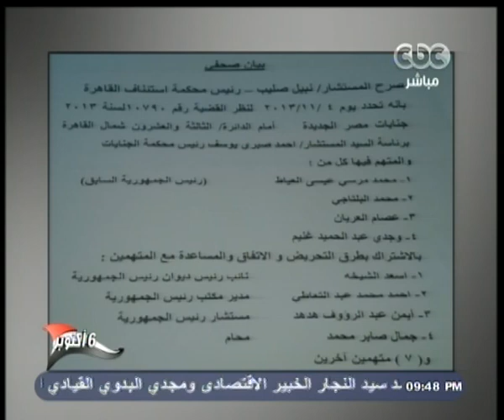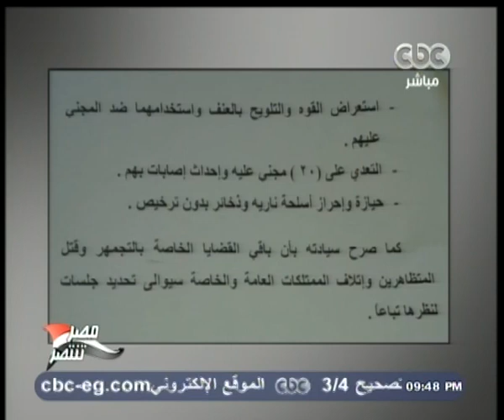Momken - ممكن - 9-10-2013 -- الحلقة الكاملة#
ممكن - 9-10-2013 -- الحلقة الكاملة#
ضيوف الحلقة الكاملة
حسن وجيه - أستاذ العلوم السياسية بجامعة الأزهر
عمار علي حسن - الكاتب والباحث السياسي
 مصطفى كامل السيد - أستاذ العلوم السياسية بجامعة القاهرة
مصطفى النجار - البرلماني السابق